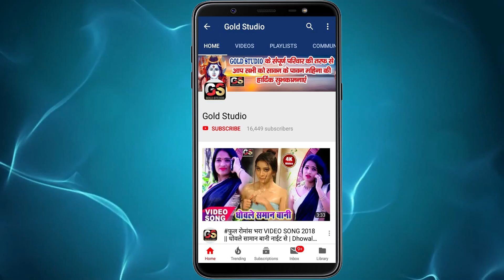हम कुद कुद के नाचब लोटा में से जल गिर जाए त का || Alok Goswami || Bolbam Dj Songs 2020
Title :
Song :
Singer : Alok Goswami
Lyrics :
Company/ Label :-  Gold Studio Pvt. Ltd
Phone:
Gold Studio
© All Copyrights Reserved To Gold Studio